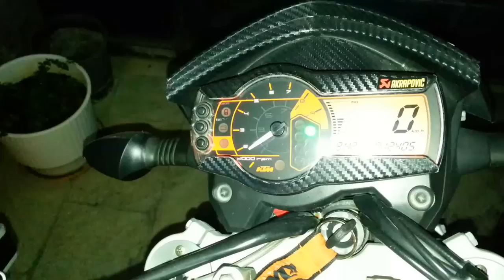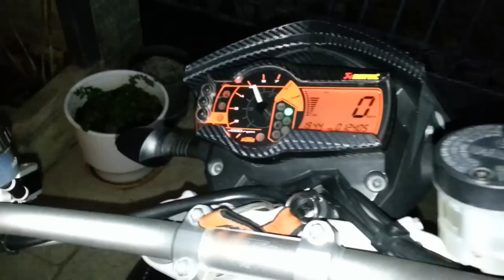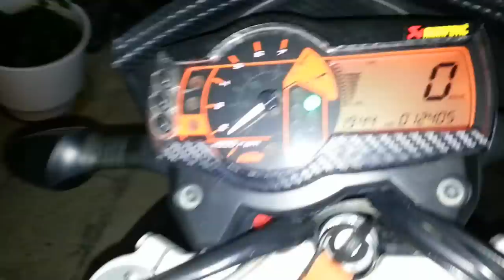KTM 690 SM AKRAPOVIC SLIP ON GREECE KARDITSA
Ktm 690 sm prestige ,Akrapovic titanium slip on,Akrapovic maps,upgrated led taillight,xenon lights,carbon fiber stickers,Marchesini wheels,Brembo brakes,Magura anti-hope clunch,short brake & clunch lever,